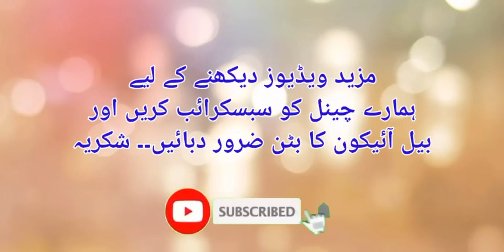First Time Sex Hindi/Urdu | Dr Fartash Sarwar